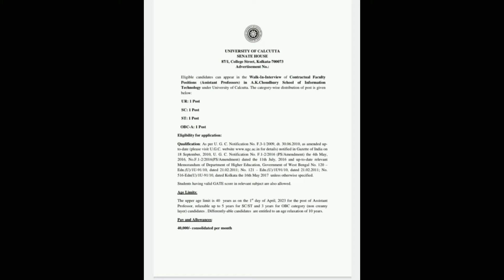Walk-In-Interview for Contractual Faculty Positions(Assistant Professors) Under Calcutta University